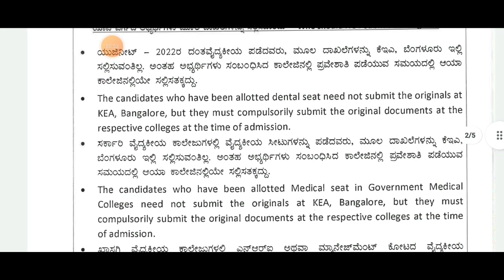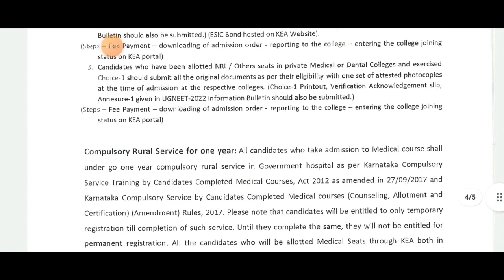NEET 2022 LATEST UPDATE|BIG NEWS|students solution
Upi id:hatersvtu@ybl